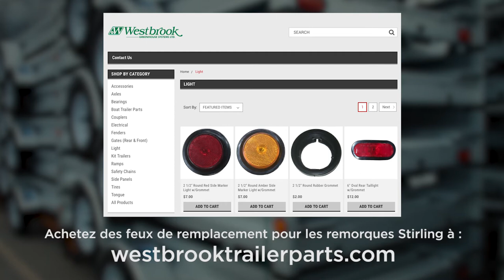Dépannage - Les feux ne fonctionnent pas